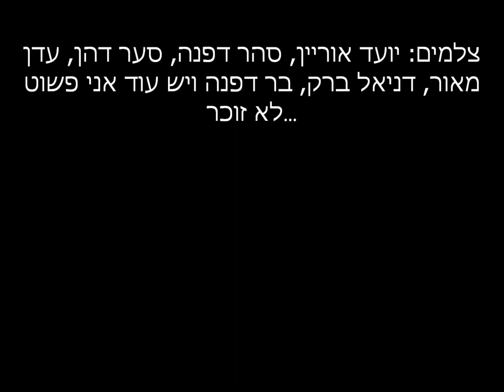Nir Eyal Madd Gear Israel Edit